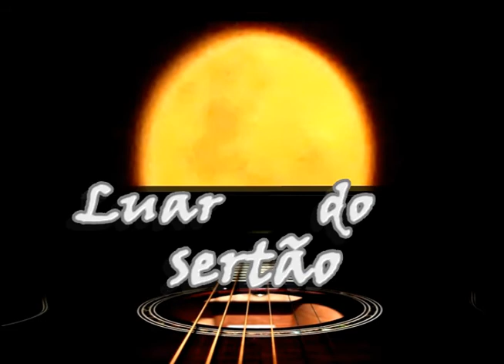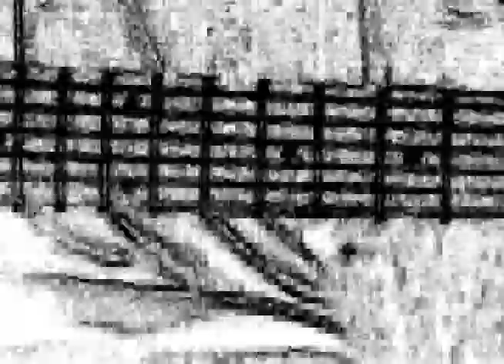Luar do Sertão - Ivo Cubas e Osmarzinho parte 2